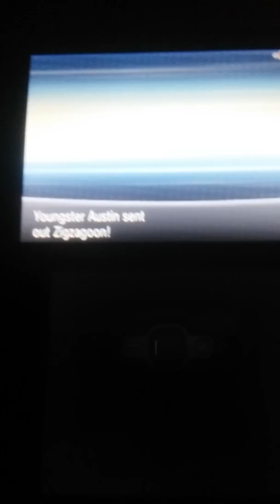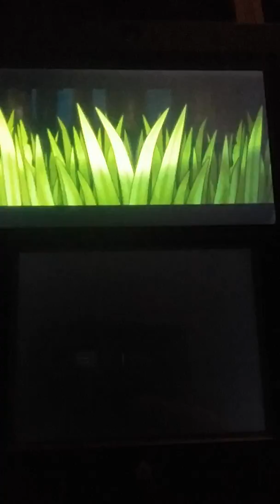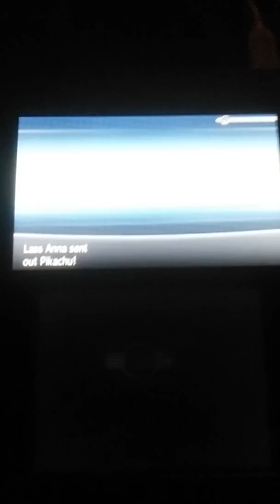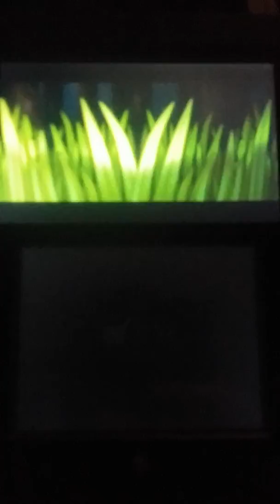Pokemon Y part 2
So yeah this will be a series my first one I hope you like it